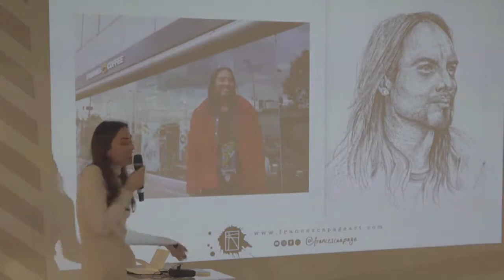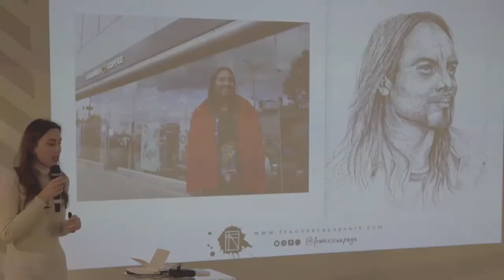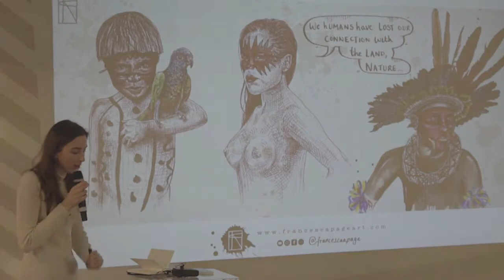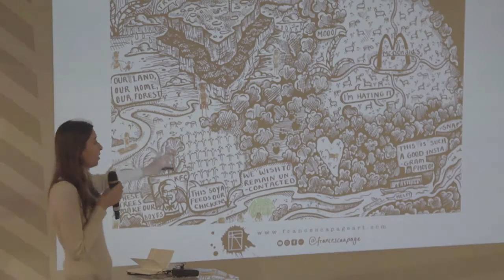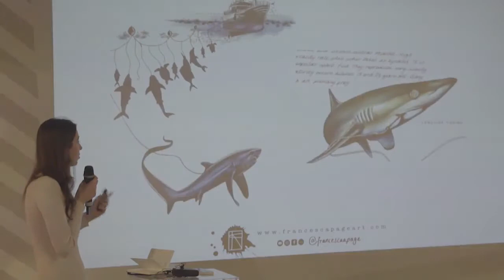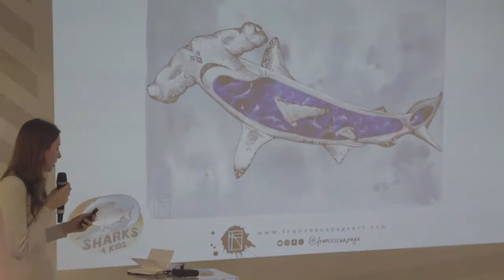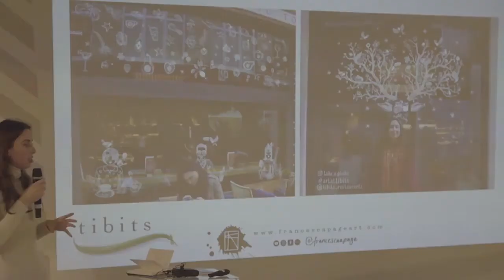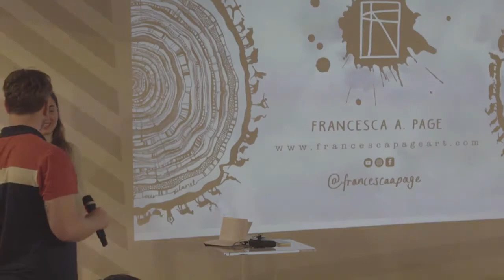Francesca A Page | Environmental Vegan Artist | Vevolution Activism and Campaigning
This talk was delivered at Vevolution Topics Activism and Campaigning by Francesca A Page and UK based artist focusing on the environment and veganism.

Vevolution is an events and tech company that host talks to create a better world. These are all recorded and made freely available online.

This video was filmed at Vevolution Topics: Activism and Campaigning an event that took place on the 5th April at The Trampery In Old Street.

* Vevolution Education Limited is in no way responsible for views expressed in this talk.